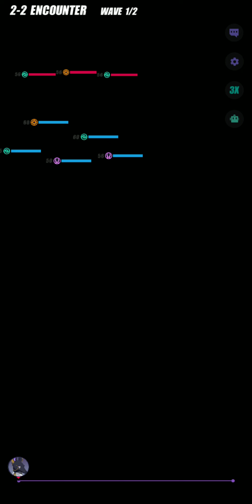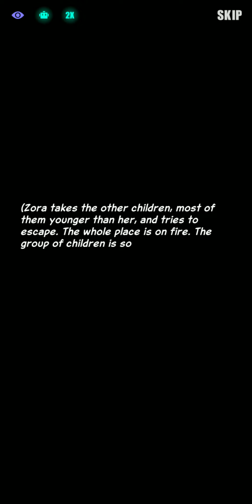[Dislyte: Events] Bloody Hunt Story Area 2: The Enigma